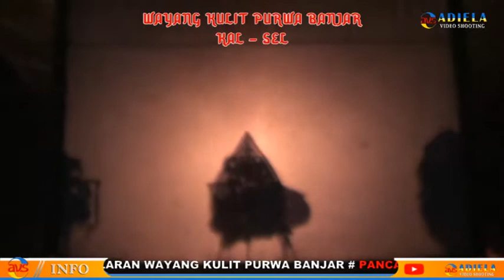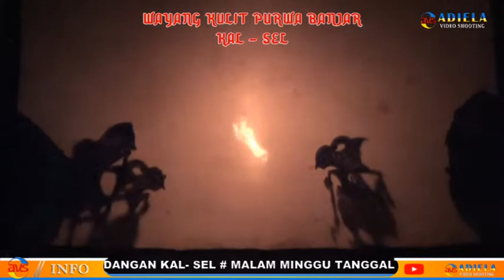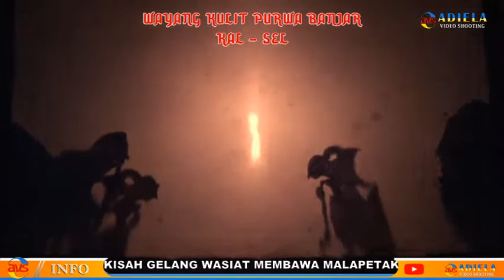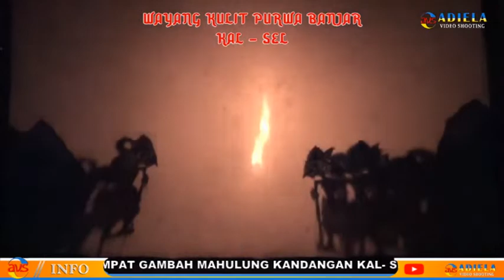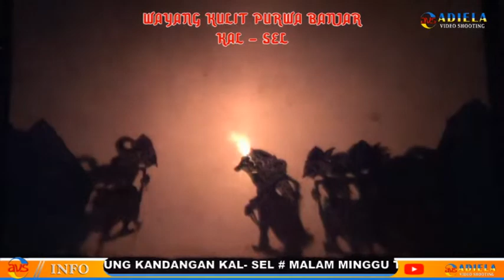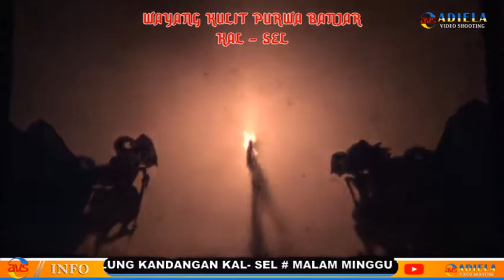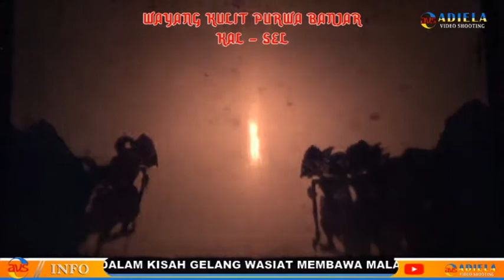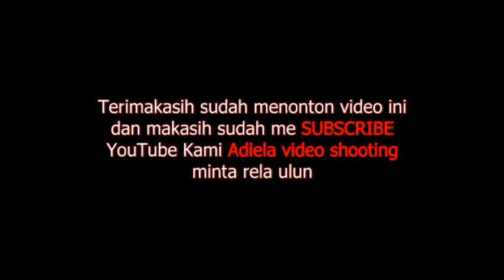DALANG KADERI# PAGELARAN WAYANG KULIT BANJAR # DALAM KISAH GELANG WASIAT MEMBAWA MALAPETAKA # PART 1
Gambah Mahulung Kandangan Malam Minggu 13 /14 Nopember 2021# adiela video shooting